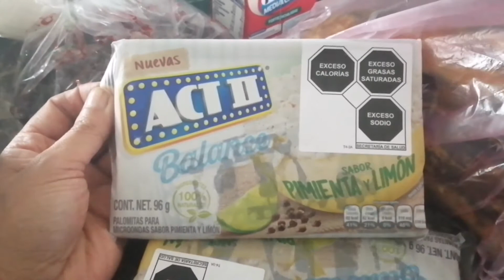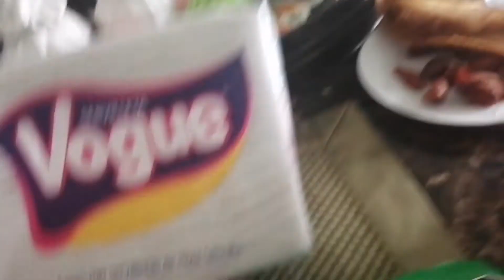Como preparar empanadas de pollo y queso